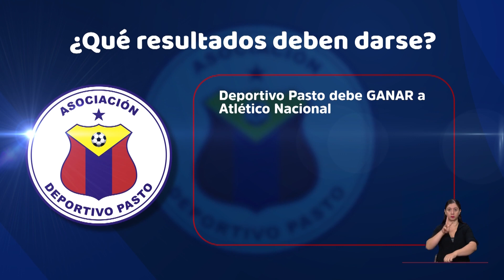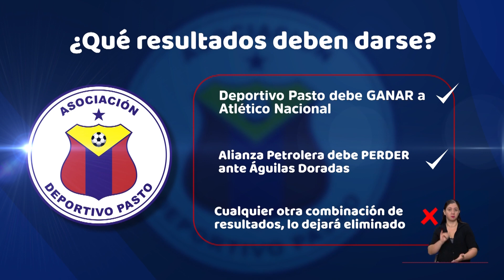Deportivo Pasto a la espera de la definición del grupo I 15.06.2023 I TP Noticias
Deportes I Se confirmó que la definición del grupo en el que está el Deportivo Pasto será el sábado a las 8 pm. Los volcánicos visitarán al Atlético Nacional en Medellín y Alianza Petrolera buscará el cupo a la final ante Águilas Doradas.